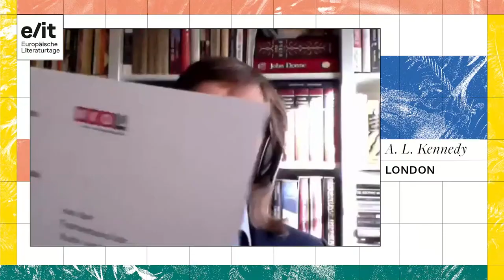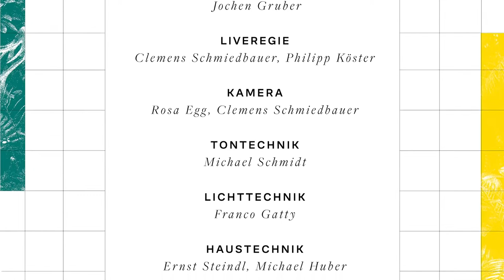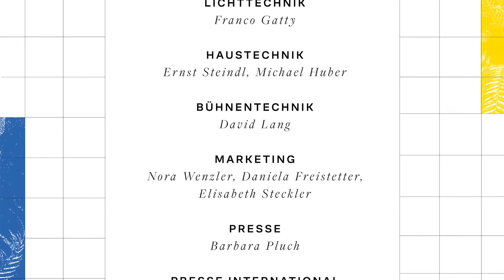Brief aus einer wilden Zukunft: A.L. Kennedy, Sonja Zekri, Mario Rom’s Interzone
Ehrenpreis des Österreichischen Buchhandels für Toleranz in Denken und Handeln 2020 an A.L. Kennedy (DE/ EN)

Europäische Literaturtage 2020: Die Abschlussveranstaltung der Europäischen Literaturtage präsentiert die schottische Autorin A.L. Kennedy und das Ensemble „Mario Rom’s Interzone“. Während der Veranstaltung wird der Ehrenpreis des Österreichischen Buchhandels für Toleranz in Denken und Handeln durch HVB Präsident Benedikt Föger an A.L. Kennedy verliehen. Laudatio: Sonja Zekri. Moderation: Walter Grond
Konzert: Mario Rohm’s Interzone

Europan Literature Days 2020: The closing event of the European Literature Days introduces the Scottish writer A.L. Kennedy and the ensemble Mario Rom’s Interzone. During the event, the Honorary Award of the Austrian Book Trade for Tolerance in Thought and Action is presented to A.L. Kennedy by HVB President Benedikt Föger. Laudatio: Sonja Zekri. Moderator: Katja Gasser.
Conzert: Mario Rom’s Interzone

A. L. Kennedy, geboren 1965, wurde bereits mit ihrem ersten Roman Einladung zum Tanz (2001) berühmt und zählt zu den wichtigsten zeitgenössischen englischen Autorinnen. Sie wurde mit zahlreichen wichtigen Literaturpreisen ausgezeichnet. 2007 erhielt sie den Österreichischen Staatspreis für Europäische Literatur, 2016 den Heine-Preis. Kennedy lebt in London und unterrichtet kreatives Schreiben an der University of Warwick. Zuletzt auf Deutsch erschienen:  Süßer Ernst, 2018

A.L. Kennedy, b. 1965, already won acclaim for her first novel Looking for Possible Dance (1993) (Einladung zum Tanz 2001). She is one of the leading contemporary British writers. Among the numerous major literary prizes are the 2007 Austrian State Prize for European Literature and the Heinrich Heine Preis in 2016. Kennedy lives in London and teaches creative writing at the University of Warwick. Latest publication in German: Süßer Ernst, 2018 (original: Serious Sweet, 2016).

Mario Rom’s Interzone: -Mario Rohm (Trumpet),  Lukas Kranzelbinder (Bass), Herbert Pirker (Drums). Das Trio gehört zu den international erfolgreichsten Jazz-Formationen aus Österreich und wurde u.a. durch die Filmmusik zu But Beautiful von Erwin Wagenhofer bekannt.

Mario Rom’s Interzone: Mario Rom (trumpet), Lukas Kranzelbinder (bass), Herbert Pirker (drums). The trio is one of the most successful international jazz groups from Austria and made a name for itself, among others, with the film music for But Beautiful by Erwin Wagenhofer.